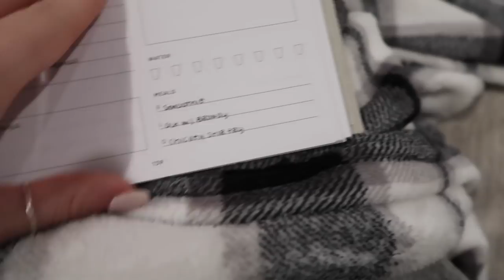Vlogmas: Plan my week with me, hair care routine, & solidcore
Hi guys! Welcome back to Day 3 of Vlogmas. Today, I went to Delaware and I don't know why I find it so funny but I do! Going to another state for a workout class seems very extra, in the best way possible and exactly what this series is about. I also planned my week and am going through a major hair dilemma, as I am every other week. I hope you enjoy!

Links:
Lululemon Tank
Brown Fuzzy Jacket
Sports Bra
Ugg Mini
It's a 10 leave in
Olaplex no. 6
Olaplex no. 7
Shu Umera Leave in oil
Self Care Planner

- Manifest with Tori DeSimone - stream on Spotify & Apple Podcasts.